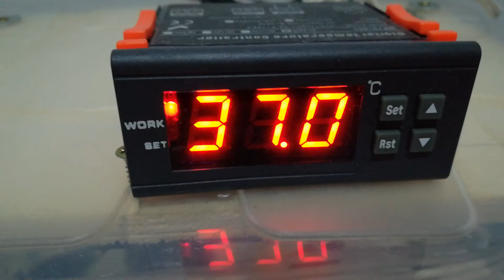Incubación de huevos de codorniz en incubadora casera.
Incubación de huevos codorniz en una incubadora casera. Hablamos de la temperatura de incubación, humedad relativa y lo necesario para saber cómo criar codornices en casa.
Este es nuestro correo electrónico